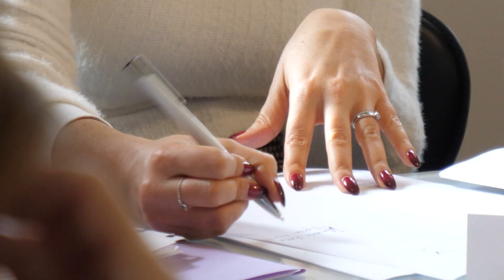TLM 2023 : les jeux sont faits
Le 30 novembre, le jury des trophées des loueurs de matériels (TLM) s’est réuni au sein des locaux de BTP Magazine pour désigner les heureux vainqueurs de cette édition 2023. Rendez-vous le 7 décembre prochain aux Salons Hoche à Paris pour découvrir les lauréats.